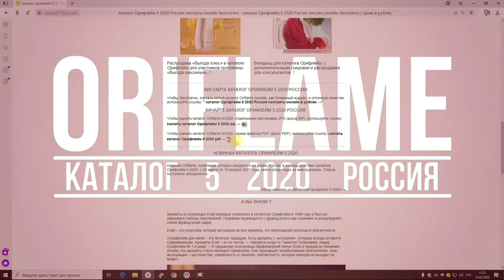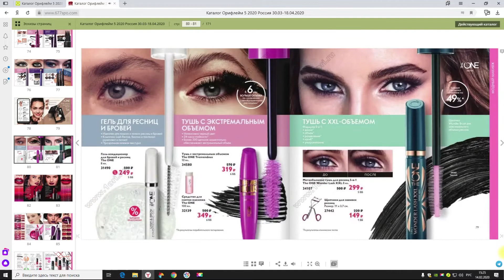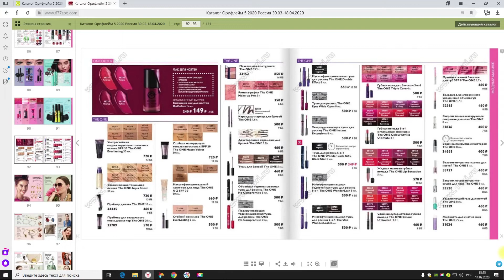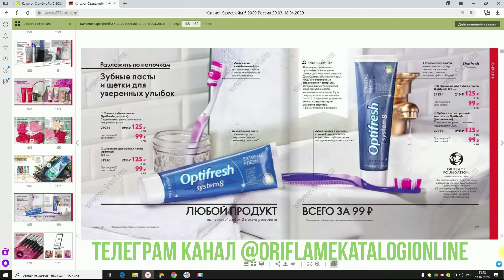Каталог Орифлейм 5 2020 Россия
Смотрите каталог Орифлейм 5 2020 Россия онлайн, бесплатно, с 30 марта по 18 апреля 2020 года. Цены пятого каталога указаны в рублях.